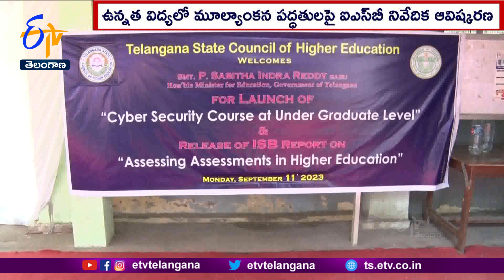డిగ్రీ స్థాయిలో సైబర్ సెక్యూరిటీ కోర్సును ప్రవేశ పెట్టిన మంత్రి సబితా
ఉపాధికి, సమాజానికి అవసరమయ్యే కొత్త కోర్సులను ప్రవేశపెడతామని విద్యాశాఖ మంత్రి సబితా ఇంద్రారెడ్డి తెలిపారు. డిగ్రీ స్థాయిలో సైబర్  సెక్యూరిటీ కోర్సును ప్రవేశ పెట్టిన మంత్రి ఉన్నత విద్యలో మూల్యాంకన పద్ధతులపై సిఫార్సులతో రూపొందించిన ISB నివేదికను ఆవిష్కరించారు. సైబర్  నేరాలపై విద్యార్థి దశ నుంచే అవగాహన కల్పించేలా కోర్సును రూపొందించినట్లు ఉన్నత విద్యా మండలి ఛైర్మన్  ఆచార్య లింబాద్రి వెల్లడించారు. సంప్రదాయ డిగ్రీ కోర్సులలో నాలుగో సెమిస్టర్ లో, నాలుగు క్రెడిట్లతో  సైబర్  సెక్యూరిటీని ఈ ఏడాది నుంచే అందుబాటులోకి తీసుకొస్తున్నట్లు వెల్లడించారు.